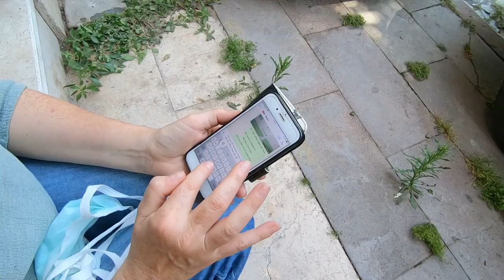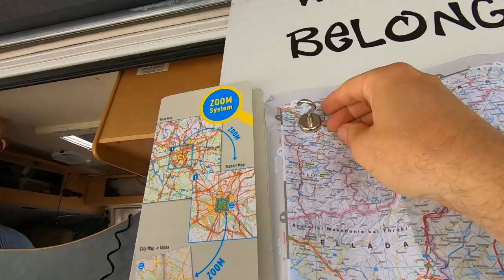VAN LIFE Adventure TURKEY we have to MOVE ON [S6-E17]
With the situation changing here in Istanbul, & movement freeing up in Turkey, we decide to move on.  We come up with a plan & look forward to sharing the real Turkey Van Life experience with you.

Travel vlog 307 | Istanbul   | Country 30/197